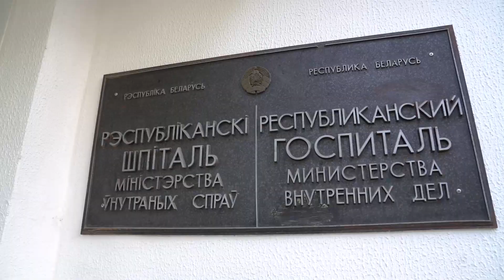Праздничная атмосфера у Республиканского госпиталя и Центральной поликлиники ДФиТ МВД царила с утра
В канун профессионального праздника добрые пожелания медикам высказали временно исполняющий обязанности по должности Министра внутренних дел Юрий Назаренко и заместитель Министра Дмитрий Корзюк